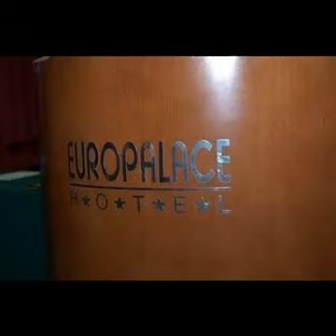Todi Hotels - OneStopHotelDeals.com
Compare Todi accommodation and Todi hotel deals from world's leading reservation websites with option to compare and select the best deal for Todi accommdation. It's quick and easy to find Todi accommodation deals.